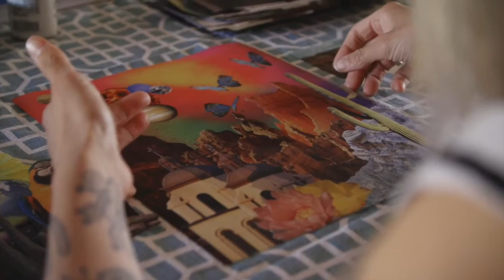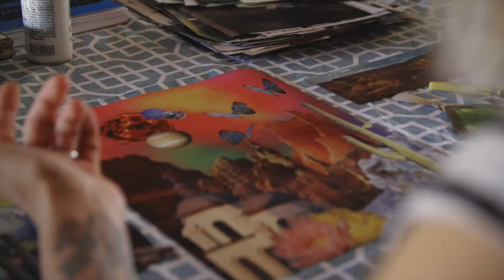Lauren Valenzuela's collage art inspired by Father Kino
Lauren Valenzuela explains the heart behind her collage artwork created as an expression of prayer for Tucson's future inspired by the ministry work of Father Eusebio Kino.

Filmed by Evan Grae Davis.